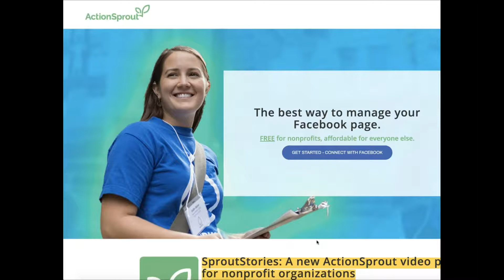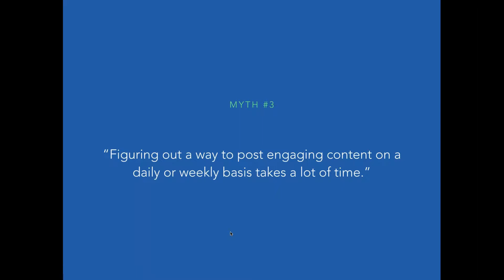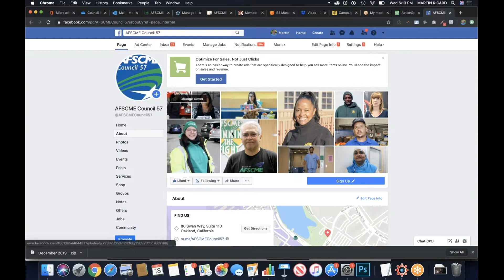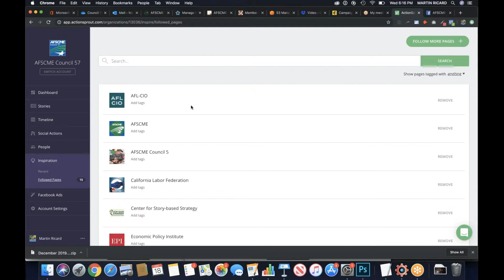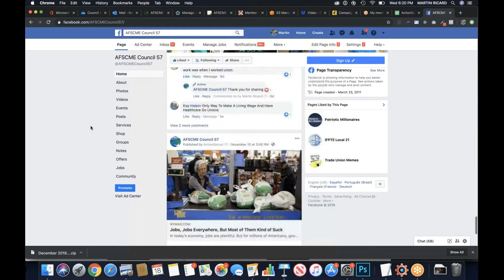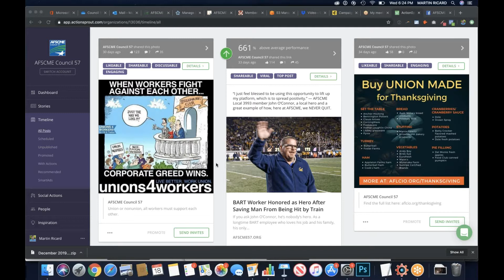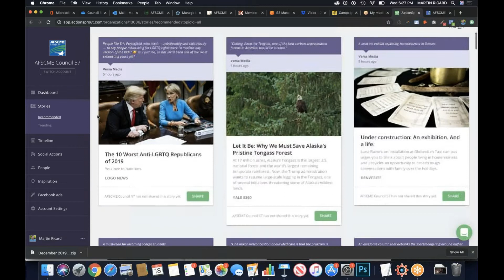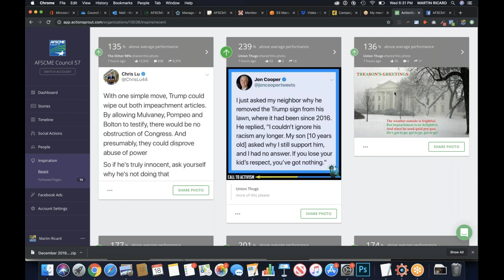WEBINAR: How to Use a Secret Tool to Put Your Facebook Posts on Autopilot | AFSCME Council 57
On this communications webinar, we covered how to make really great Facebook posts in a short period of time.

Local unions can use these techniques to increase their confidence in knowing what to post each day.

We showed leaders how to take out the guesswork when it comes to what to post. And we showed people how to save time when creating posts for their local's page.